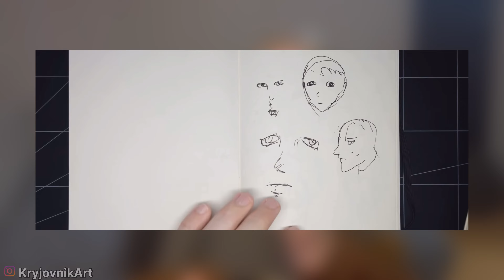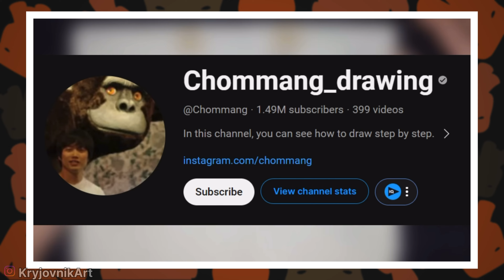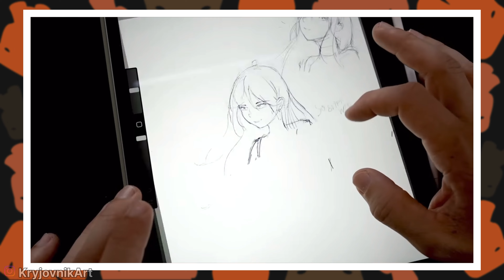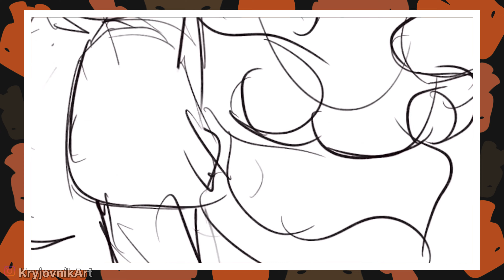WHY can PEWDIEPIE draw & WHY are people bothered by it?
Reacting to Pewdiepie's art journey and his insane 1 year drawing progress to figure out what people have mixed feelings about. What he did right and what mistakes he has made along the way, what art tips you can learn from him and my personal thoughts and feelings about this situation :^

App: Procreate
Brushes: Medium Airbrush (default; use for shading),  Medium-Hard Airbrush that i tweaked a bit
                (lineart brush; i can mail it to u, ask in DMs or by email)

0:00 intro
1:27 video 1: 30 days
4:40 video 2: 100 days
8:35 video 3: 365 days
15:39 people's comments
20:13 my thoughts